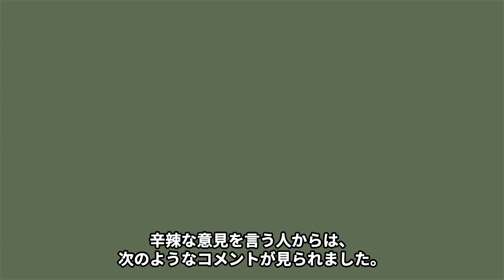林家三平の“離婚間近”の真相…息子のために“笑点”卒業の裏側に言葉を失う…「落語」で活躍する彼の“病気療養”の実態に驚きを隠せない…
こんにちは！

落語家の林家三平さんが 2022 年 1 月 6 日、

ニッポン放送「ナイツ　ザ・ラジオショー」に生出演 しました。

5 年 7 カ月レギュラーを務めた日本テレビ系演芸芸番組「笑点」を

卒業しようと決めた理由について 「結局のところは息子でした」と語りました。

今回は林家三平さんの笑点卒業の真相や病気療養、激痩せ、結婚した理由、

離婚危機説などについてご紹介します。